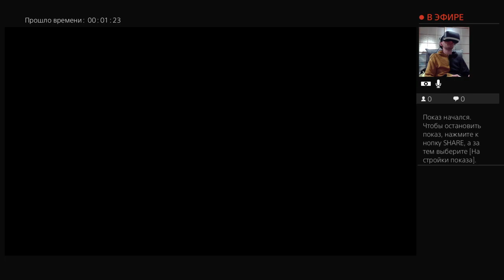Прохождение "Mass Effect Legendary Edition" - 2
Привет. Меня зовут Андрей. Играю в Mass Effect Legendary Edition через PS VR.